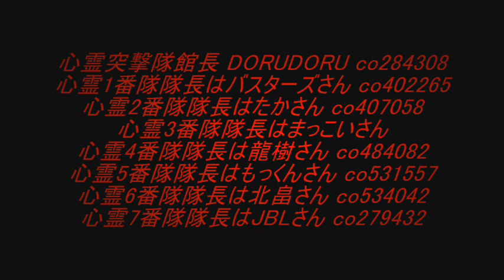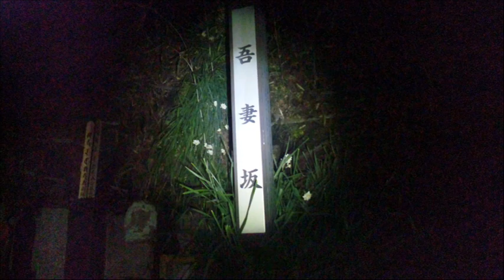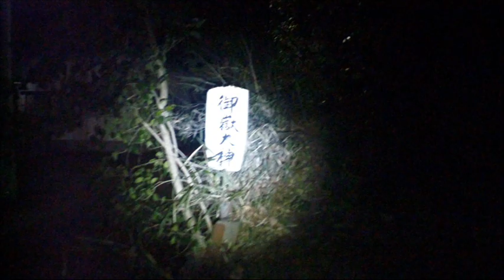心霊スポット 神奈川県 泣き別れ坂スライド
心霊スポット 神奈川県 泣き別れ坂に突撃しました。
ここでの噂は親子の霊が目撃情報がある。
お母さんと子供の霊が・・・
ニコニコ生放送コミュ
次回は何処のスポットに突撃するのであろう？
赤外線暗視編